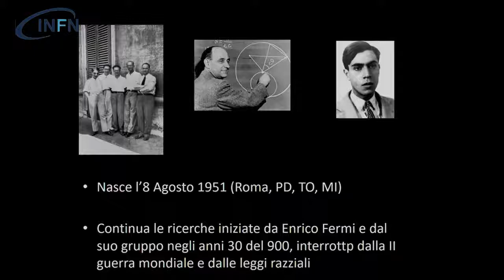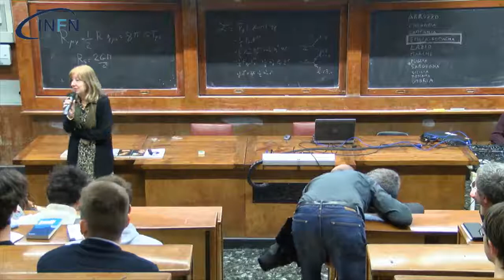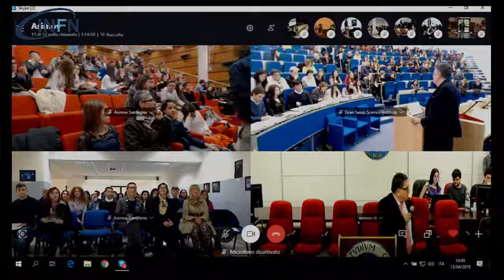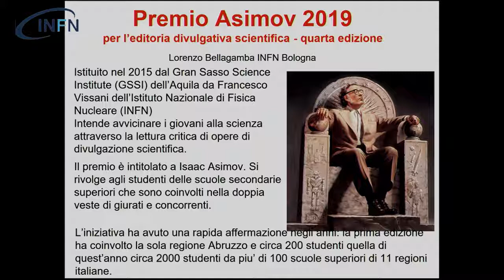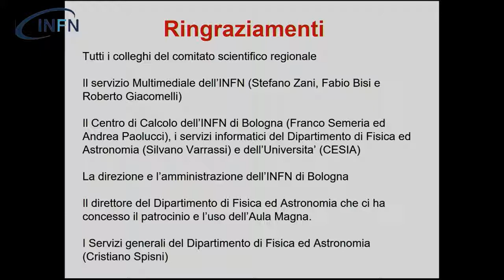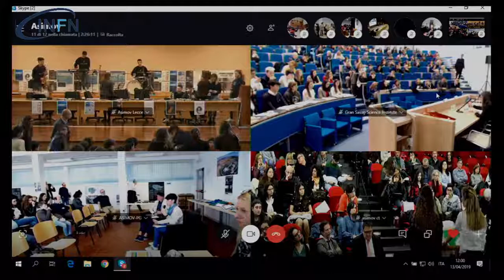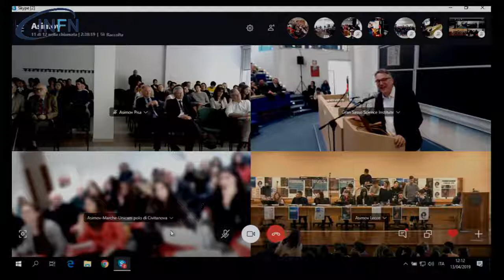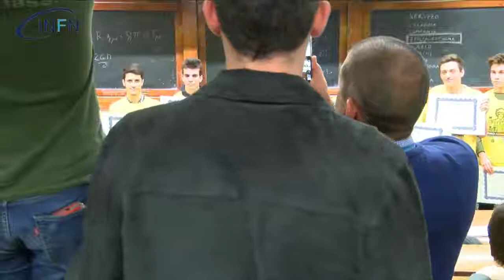Premio Asimov - Bologna - 13 Aprile 2019